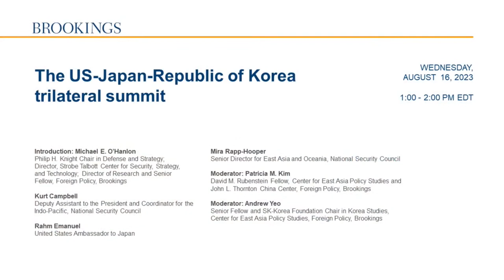Rahm Emanuel, National Security Officials Discuss US-Korea-Japan Alliance & Chinese Response 8/16/23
During an event at the Brookings Institution on Wednesday, U.S. Ambassador to Japan Rahm Emanuel, White House Indo-Pacific Coordinator Kurt Campbell, and National Security Council Senior Director for East Asia and Oceania Mira Rapp-Hooper discussed relations between the United States, Japan, and the Republic of Korea amid increasingly close ties between the three nations. The event was held leading up to a trilateral summit between U.S. President Joe Biden, Japanese Prime Minister Fumio Kishida, and South Korean President Yoon Suk Yeol at Camp David. The officials answered questions related to reactions from, and implications for, the People's Republic of China (PRC) as the Indo-Pacific alliance grows stronger.